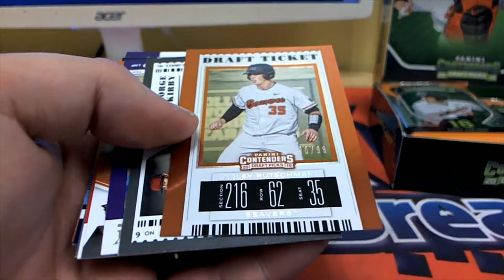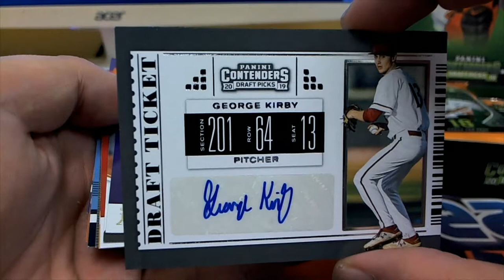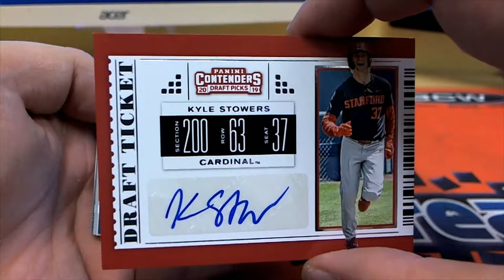INSTANT PACK RIP 2019 Panini Contenders Draft Picks Baseball Hobby Box ID PANCONTBBIPR102 FOR PAUL F